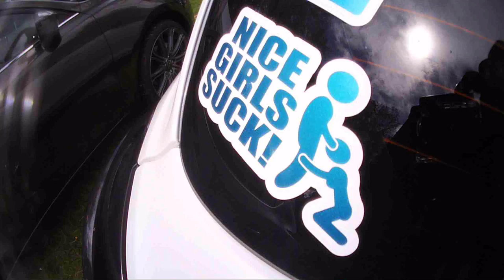2016 - Carshow @ Havenfeesten Etten-Leur CARBUTT EDITION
Carshow tijdens de havenfeesten in Etten-Leur
=== BUTT EDITION ===
Deze keer alleen kontjes